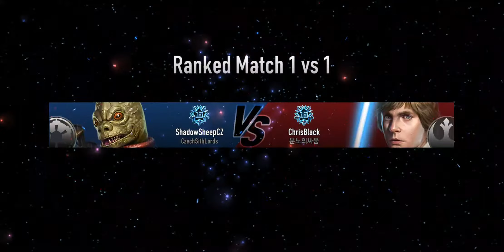Star Wars: Force Arena Bosk best deck 4ever.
nejlepsi mozny deck za boska